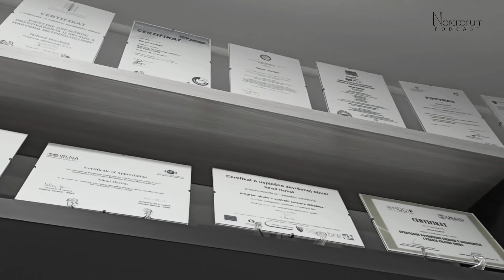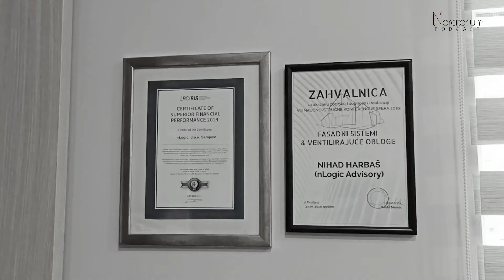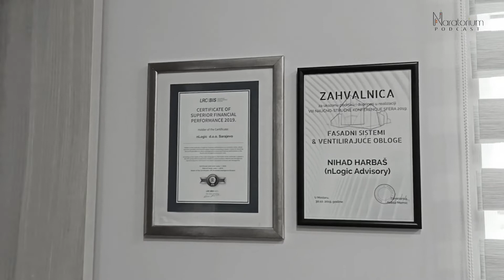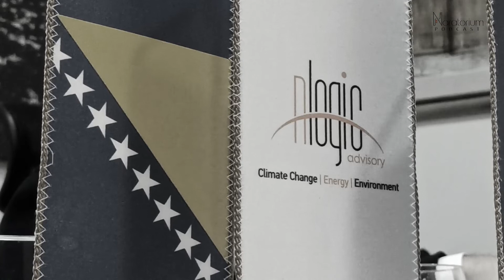Naratorium Podcast 16: Nihad Harbaš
U šesnaestoj epizodi Naratorium Podcasta razgovarali smo sa Nihadom Harbašem, stručnjakom za energetiku i energetsku tranziciju. Kako energetska kriza koju je produbila ruska agresija na Ukrajinu utiče na prelazak na obnovljive izvore energije, obradili smo teme koje su zaista i aktuelne - koje su nam alternative za ruska fosilna goriva, kako su bh. vlasti odgovorile na krizu, šta je potrebno učiniti za brži prelazak na obnovljive izvore energije i druge.

Ova epizoda Naratorium Podcasta realizovana je uz podršku Fondacije Heinrich Böll u Sarajevu